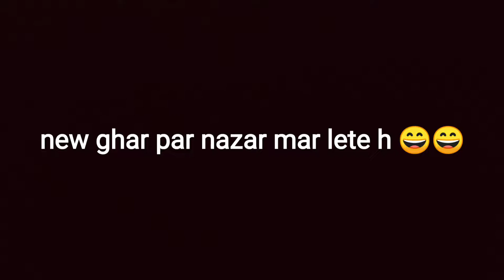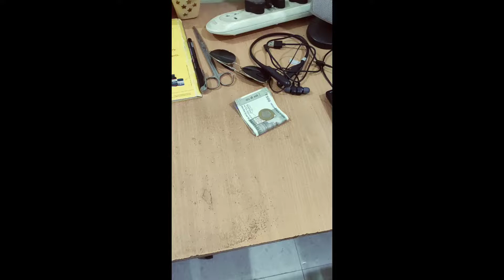mummy nahi maan rhi ...😜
Hey guys my name is gourav tilthiya and this video is all about the  daily routine and life, so today I did a lot of things so must watch and enjoy this vlog okkk.. lots of love from one and only your friend entertainer gourav...
family vlog
daily vlogs
# entertaining vlogs